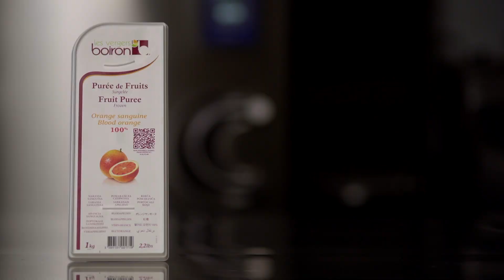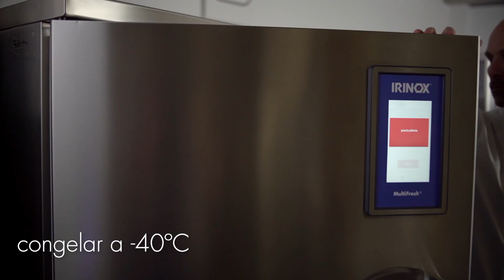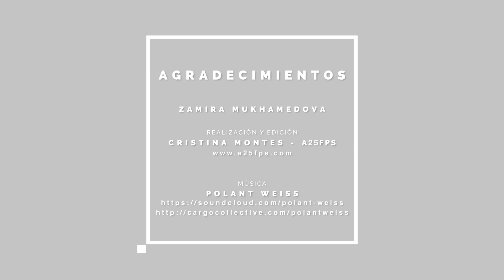[RECETA Les vergers Boiron] Esferas liquidas de naranja sanguina y coco